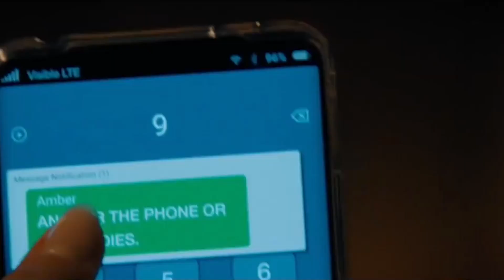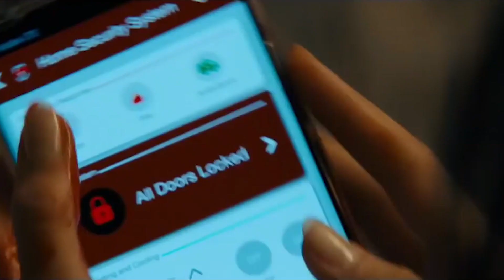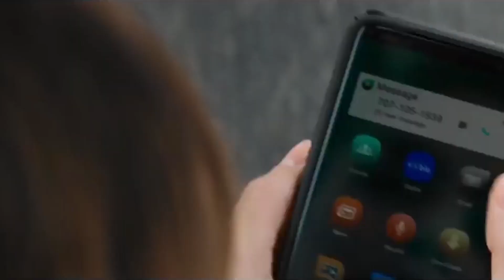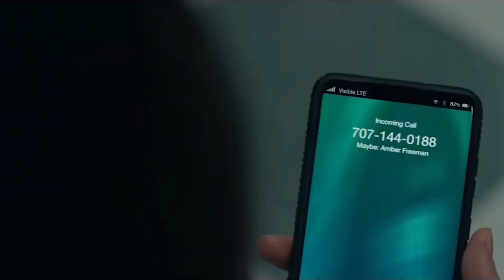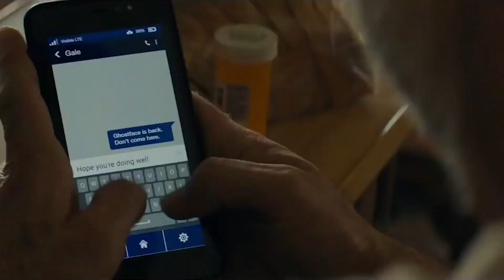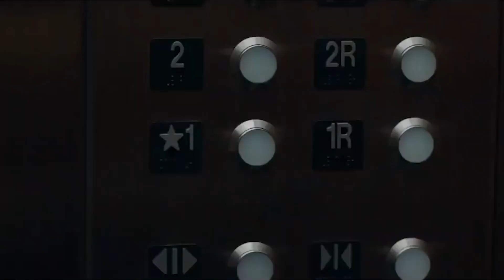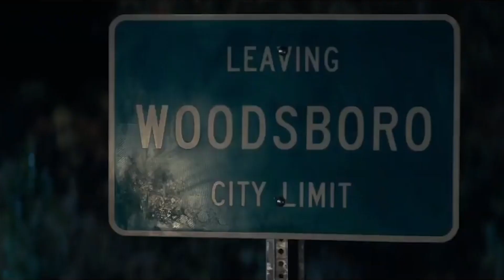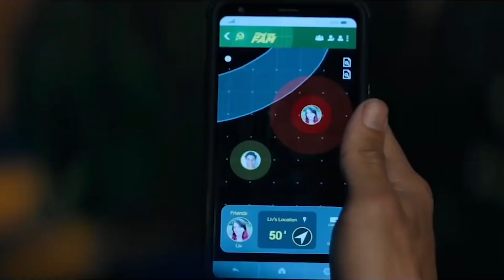SCREAM 2022 (spoiler)